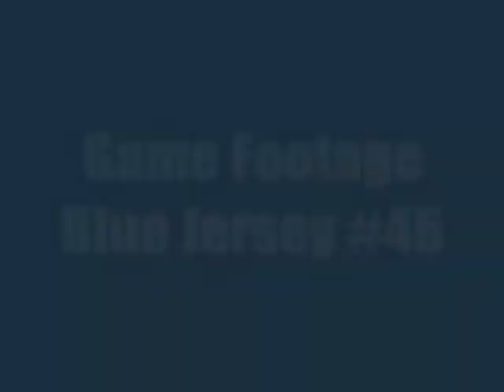Bernard Marcelo - Soccer highlights 2009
This is my soccer schollarship video NSR made.
Hopefully it gets me recruited by a good college into the NCAA

Bernard Marcelo
Born 29/07/92
From Perth, Australia
Currently Playing in Western Australian State Premier League